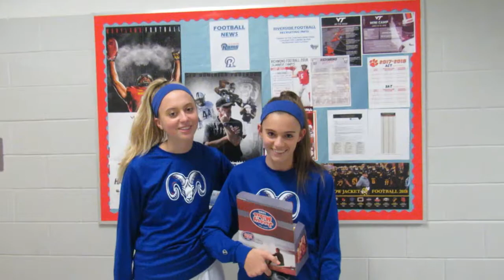Pickles And Kmadd!?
12/4/2018.

Vlog #50